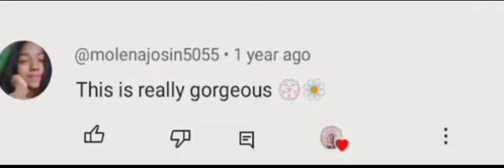some lovely comments that lovely people did it🌷✨beautiful lovelycomments@anjalicrafts43